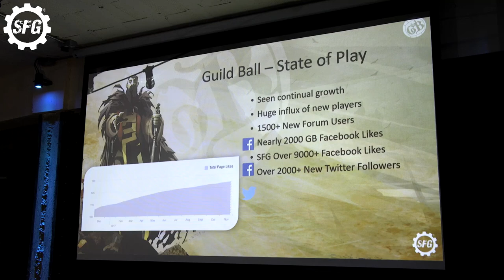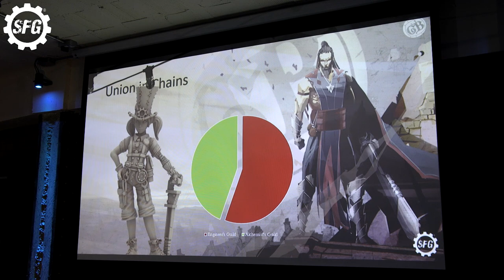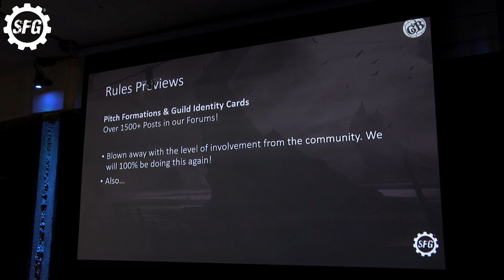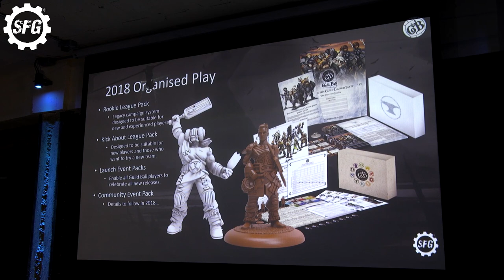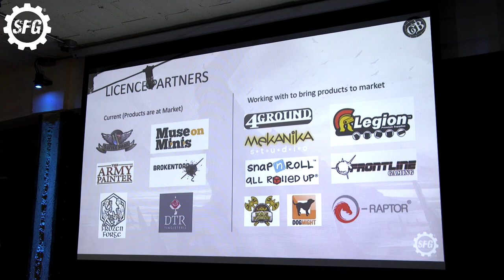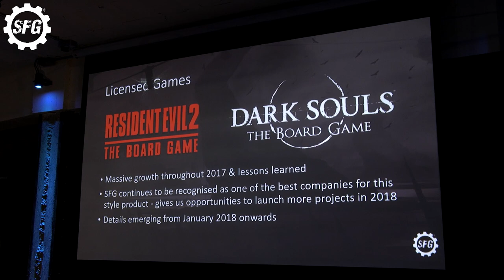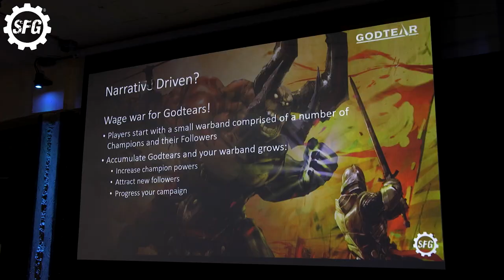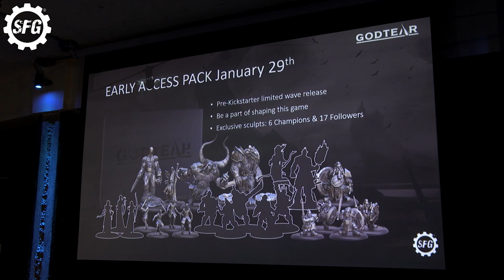Keynote - SteamCon UK 2017